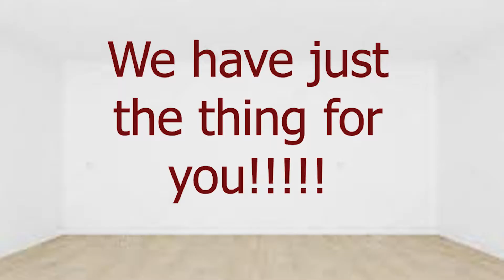HS Carnival Commercial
There will be a lot of fun games, food, and a lot more. Come on down, it'll be be a lot of fun!!!

October 7th 2:00-8:00pm

$25 Presale
$40 after October 1st